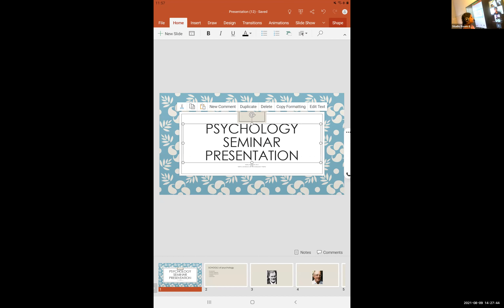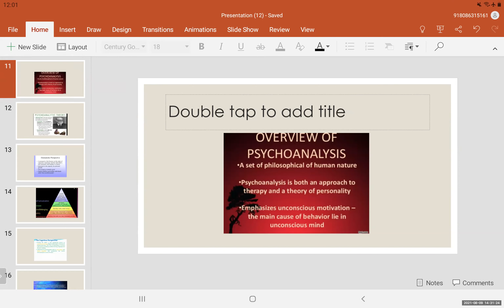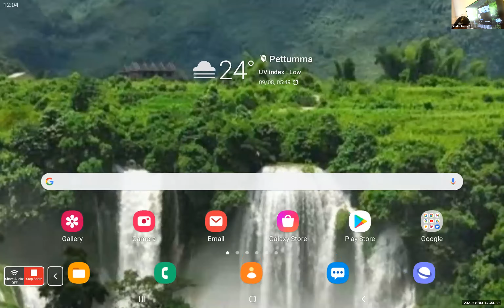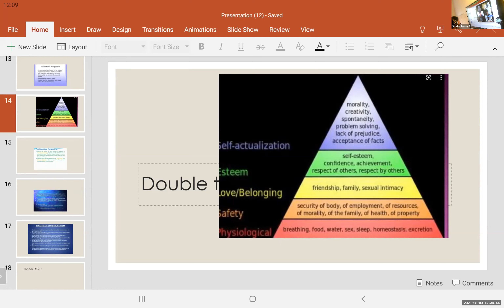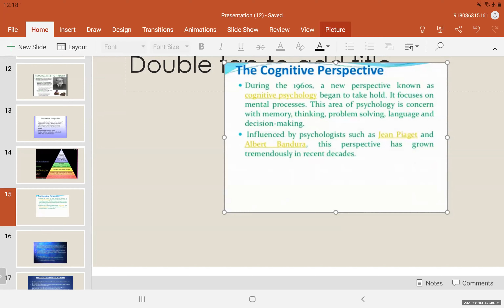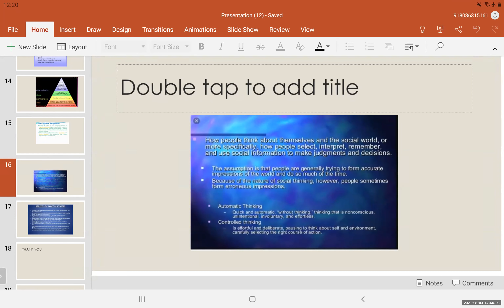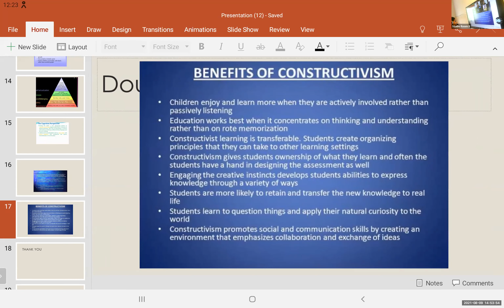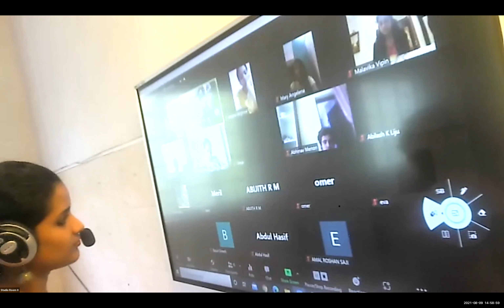Dr.Raju Davis International School | CLASS 11 PSYCHOLOGY | 09-08-2021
CLASS 11 PSYCHOLOGY  SEMINAR SCHOOLS OF PSYCHOLOGY